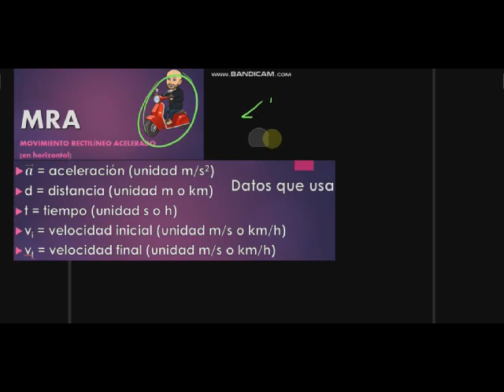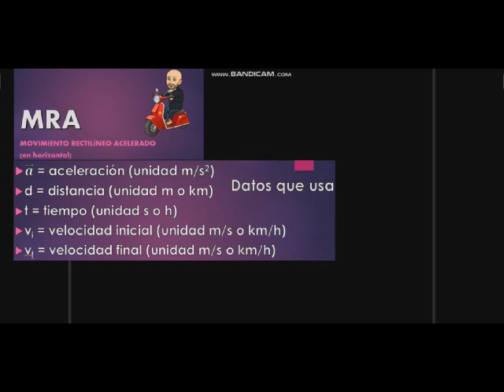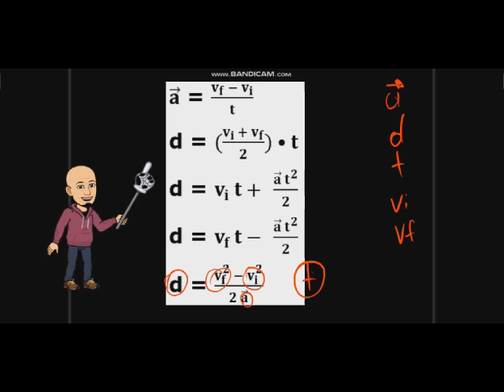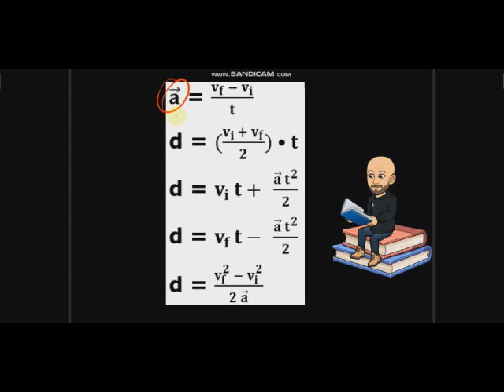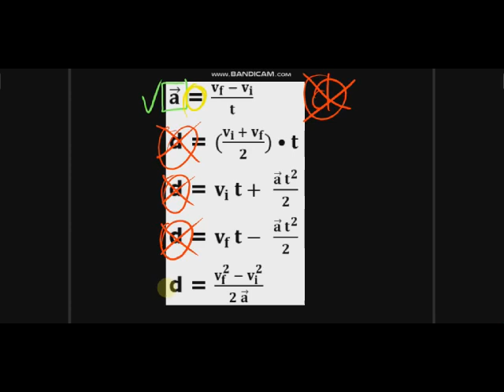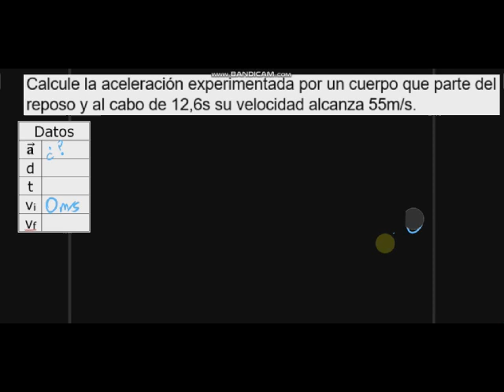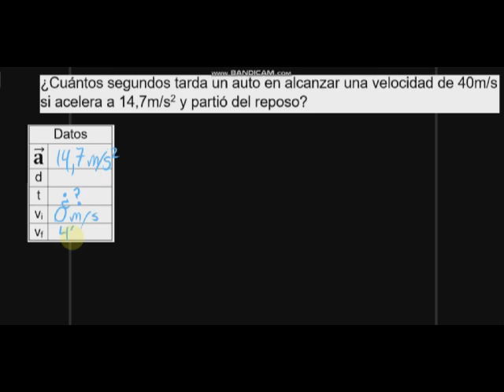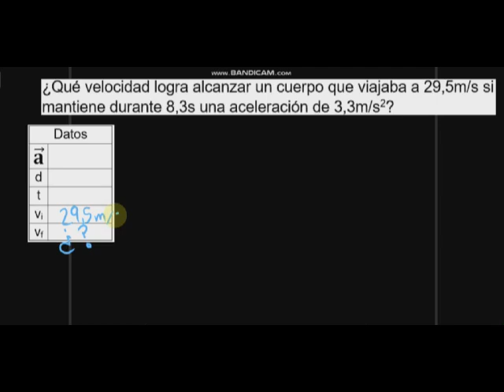Primera fórmula del movimiento rectilíneo acelerado, despejes MRA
Clase de repaso para estudiantes del CINDEA clase de física bachillerato
0:00 Introducción
1:25 Datos y unidades
5:16 Fórmulas
11:51 aceleración 1ra fórmula
16:40 aceleración en positivo 1ra fórmula
20:24 tiempo 1ra fórmula
25:44 velocidad final con 1ra fórmula